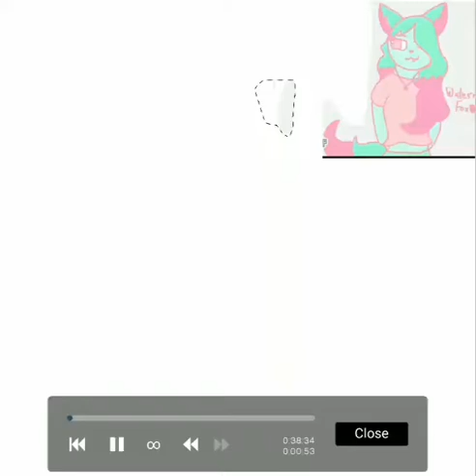For Watermelon fox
They got helmets on their heads, but I got watermelooon instead! XD